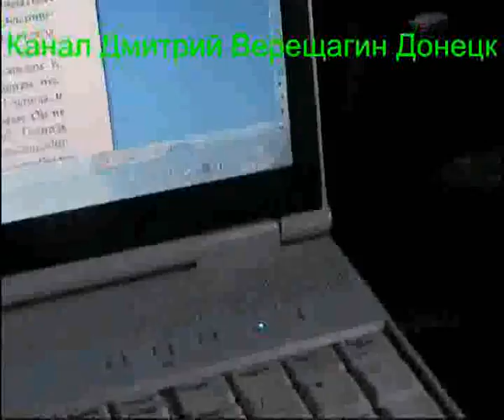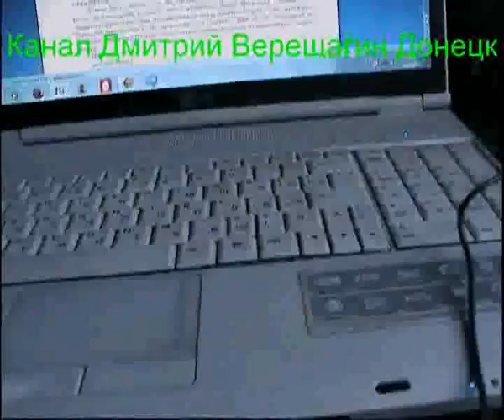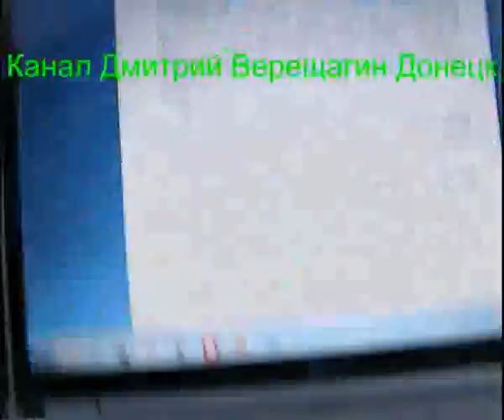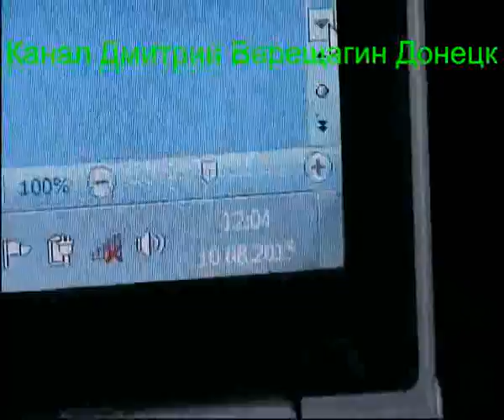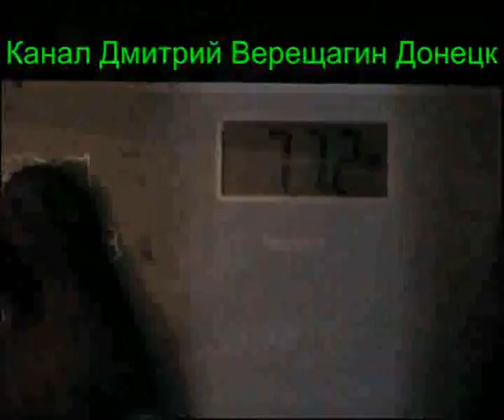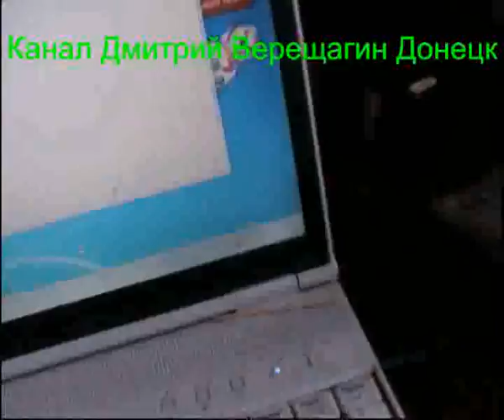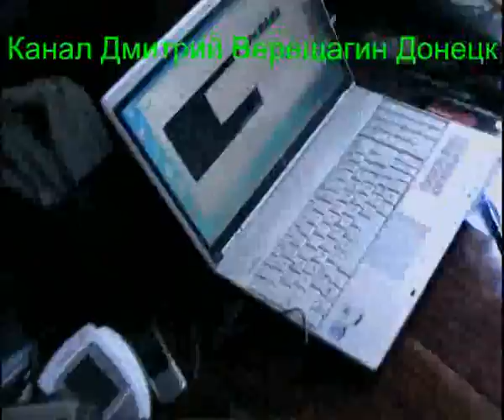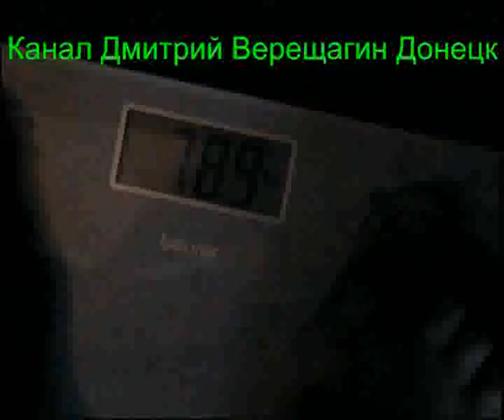Ежедневные видео-дневники монофруктоеда 10,08,15, ч.1 Подготовка к праноедению (Бритарианству)